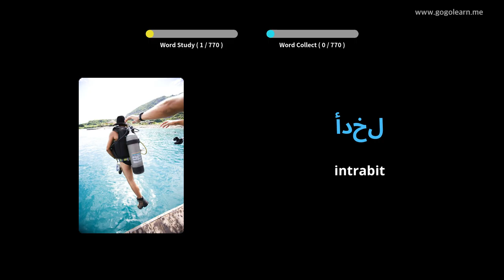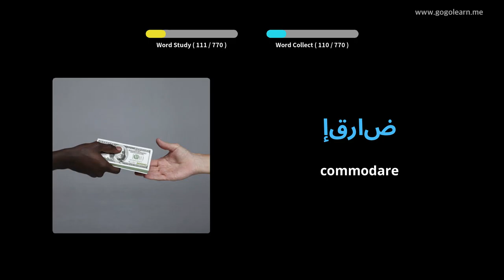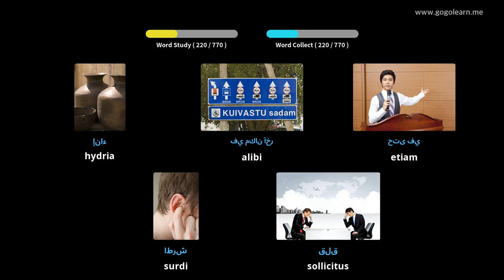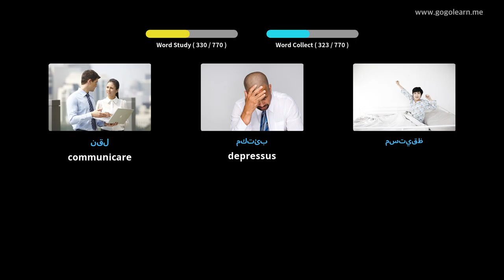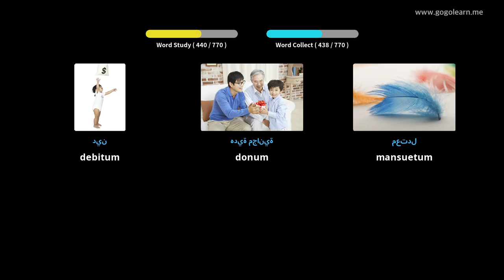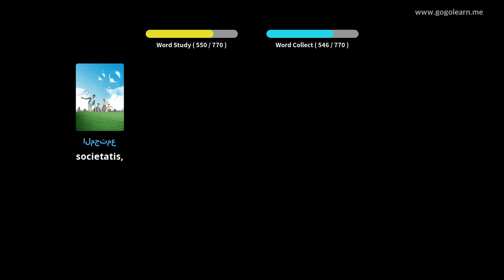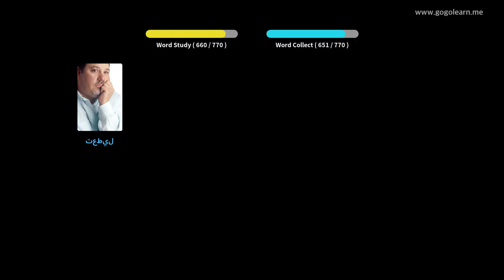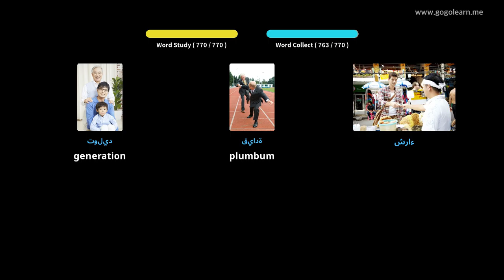Latin Arabic audierat Dormiens | Golearn